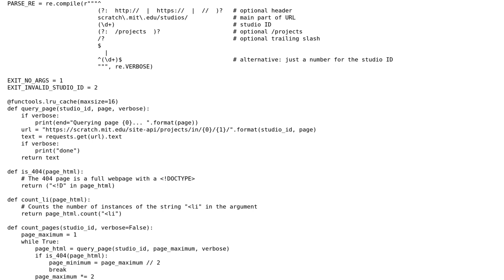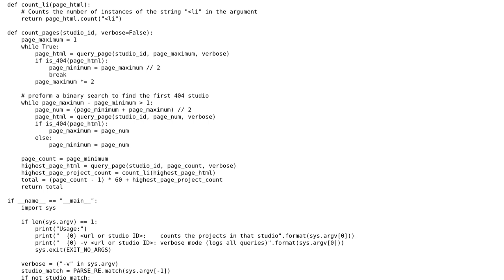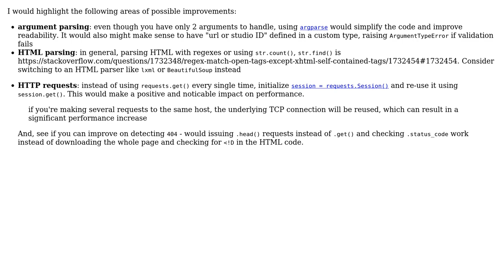Code Review: Count Projects in a Scratch Studio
With thanks & praise to God, and with thanks to the many people who have made this project possible! You are responsible for your own actions.